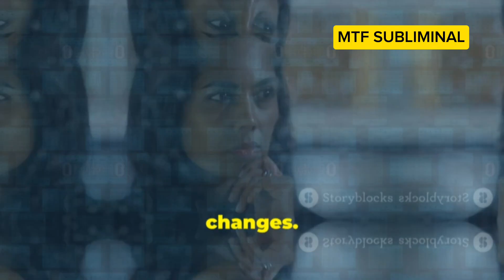What changes can you expect when taking HRT for an MTF transgender?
What to Expect When Taking HRT for MTF Transition: Amazing Changes Explained!

In this video, we explore the incredible journey of male-to-female (MTF) transgender individuals undergoing hormone replacement therapy (HRT). Discover the physical and emotional changes that can be expected over time, including the impact on skin, body shape, hair growth, and overall well-being. Whether you're considering HRT or just curious about the process, this video breaks down everything you need to know in an informative and supportive way. Watch to learn how HRT can transform your life!